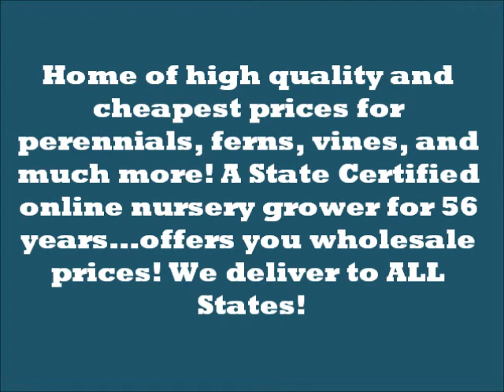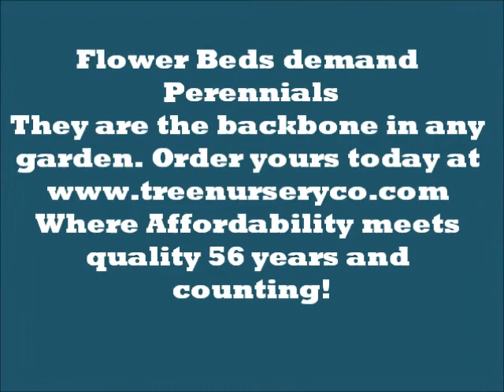Tree Nursery - Shipping Plants All Over the USA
Cut our the middleman going directly to a wholesale tree nursery. Why paid 80% more on quality landscaping plants & supplies when you can go to the grower source and get fresh dug stock at low prices. , Home of high quality and cheapest prices for perennials, ferns, vines, and much more! A State Certified online nursery grower for 56 years...offers you wholesale prices! We deliver to ALL States!